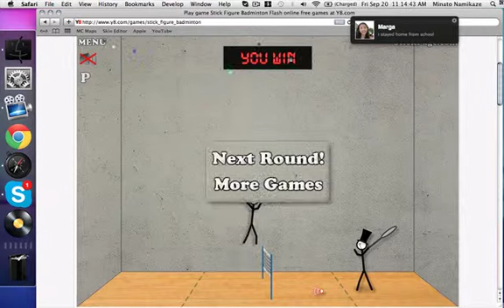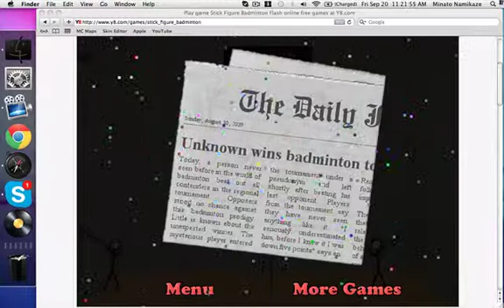Let's Play!- Stick Badminton Part 2! - FAILS GALORE!